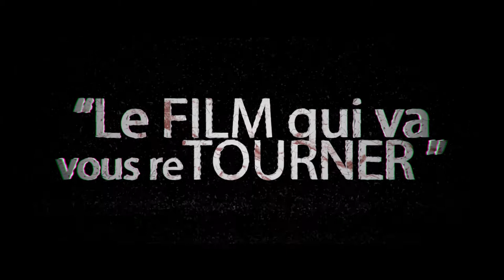Hand Spinner Origins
Le premier film d'horreur... AVEC DES HAND SPINNERS !

The first horror movie... WITH HAND SPINNERS ! (Eng-Sub available)